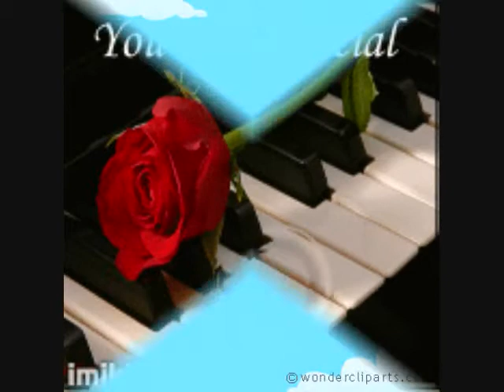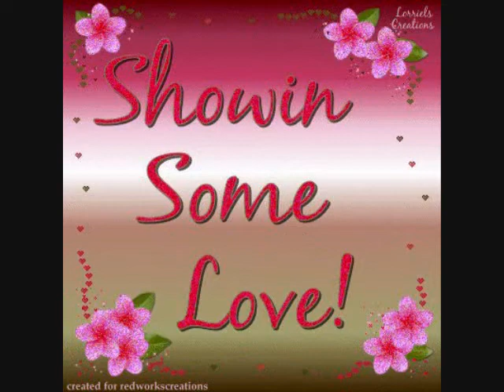FERNANDO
Mla visit